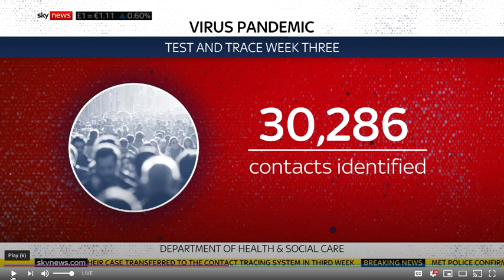Shadow Housing Minister Mike Amesbury Robert Jenrick Westferry Scandal Adam Boulton Sky News 25/6/20